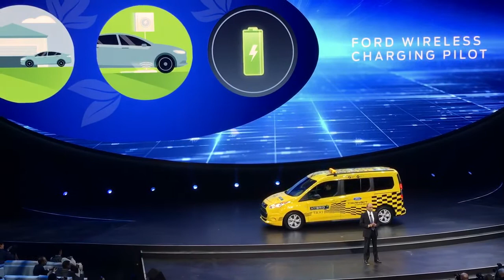Raj Nair Ford Intros Hybrid F150 New Autonomous Car & More NAIAS 2017 1-9-17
Raj Nair Ford Motor Company Executive Vice President of Global Product Development introduces a hybrid F-150, hybrid Mustang, a new fully autonomous Fusion hybrid car, 13 new global electrified vehicles in the next five years, pursuit-rated hybrids, Transit custom plug-in hybrid, all new fully electric small utility vehicle with at least 300 mile range, Transit Connect hybrid taxi with Ford wireless charging at NAIAS 2017.